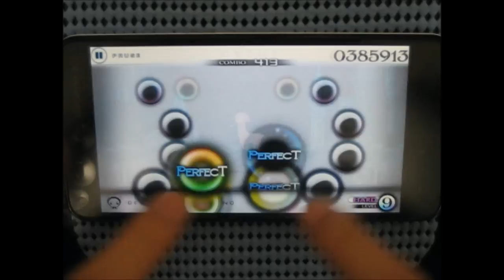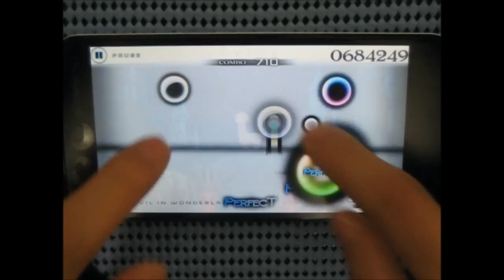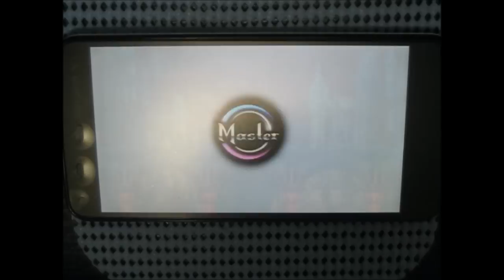[Cytus]Devil in Wonderland（HARD） TP100